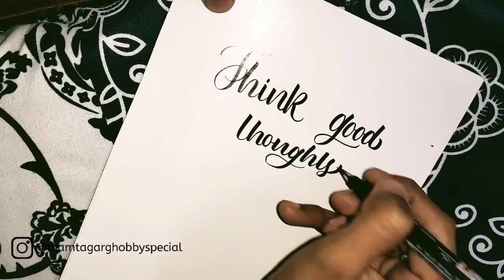Real time hand lettering inspirational quotes | quote calligraphy | Calligraphy tutorial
pen used : Tombow fudenosuke hard tip brush pen
I am always super focused and happy whenever I am writing for you. What do you want to see next??

how to write quotes by brush calligraphy as beginners!

music : Raataan Lambiyan  Piano Cover Instrumental Ringtone  Roshan Tulsani